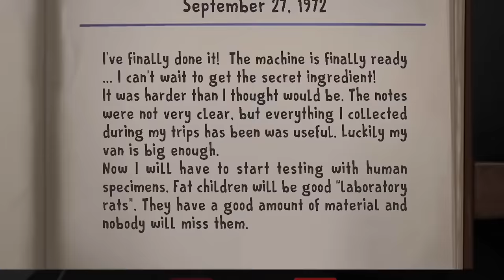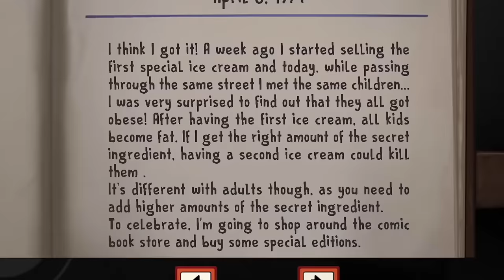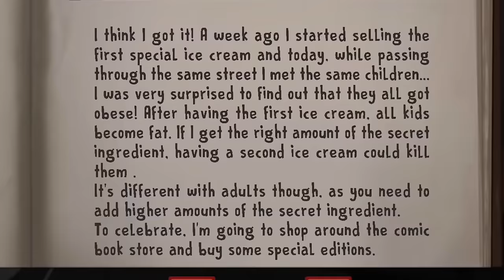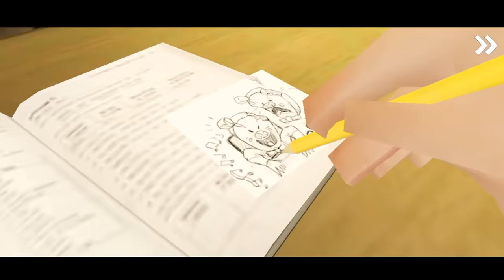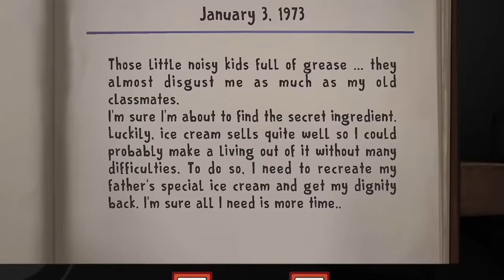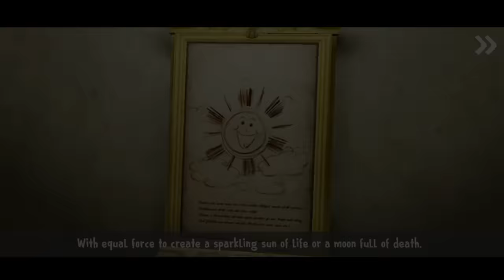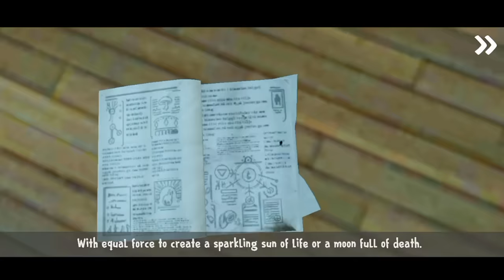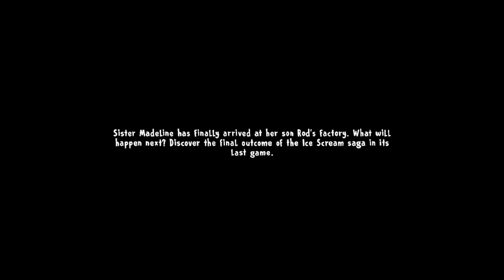Ice Scream 1-7 FULL TIMELINE STORY EXPLAINED (Ice scream 1, 2, 3, 4, 5, 6 & 7)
Ice scream 1-7 full story explained. ice scream series follows the story of a creepy mascot villain who kidnaps children due to his own troubled past. the story becomes more twisted and convoluted as it approaches the seeming final episode, ice scream 8.

00:00 - 00:14 Intro
00:14 - 04:03 Chapter 1
04:03 - 08:24 Chapter 2
08:24 - 13:30 Chapter 3
13:30 - 14:34 Chapter 4
14:34 - 16:28 Chapter 5
16:28 - 18:12 Chapter 6
18:12 - 22:29 Chapter 7
22:30 Outro